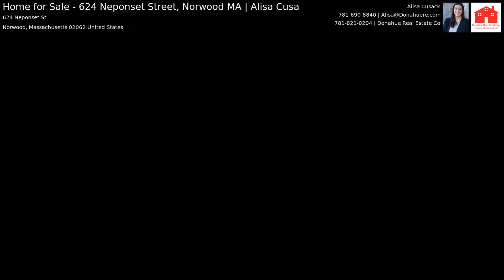Home for Sale - 624 Neponset Street, Norwood MA | Alisa Cusa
NOTE LOCATION: This portion of Neponset Street is a dead end, with access to Ridgewood Drive neighborhood; it is not the main road. Pristine expanded Cape starts with an open concept granite kitchen featuring cathedral ceilings, breakfast bar and stainless appliances. Formal living room with fireplace, family room, dining room, modern tile bath and spacious fourth bedroom/office complete the first floor. Three bedrooms upstairs with a huge master bedroom, including a walk in closet and fully tiled bath with double sinks. Enjoy additional living space, laundry room and storage in the walkout finished basement. Situated on a large, level, beautifully landscaped lot, this home is HAS IT ALL!! Showings begin at OPEN HOUSE this Thursday 6/24 4-6PM and Saturday 6/26 12-2.